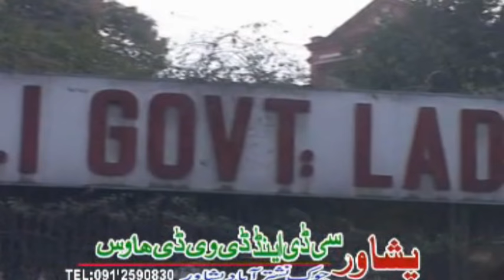Pashto New Drama |Zrah Chi Maeen Shi |Shahid khan New Drama Movie|Nadia Gul,Salma Shah,Swati,New dra